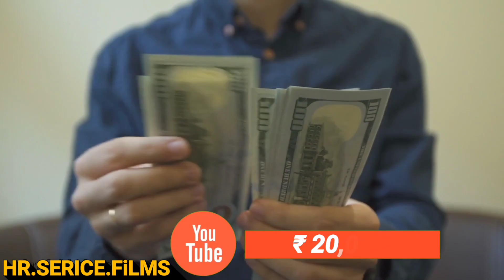दुनिया के 5 ऐसे Village जहां होते हैं ऐसे अजीबोगरीब काम ! strangest village in the world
दोस्तो इन 5 गांव में से कोन सा गांव पसन्द आया comments में बताओ ...